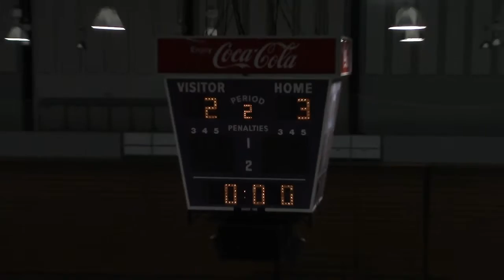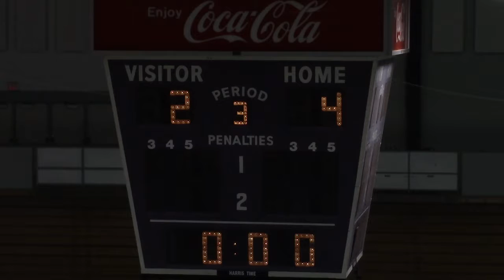POE Female vs Western Mustangs 2014 10 04